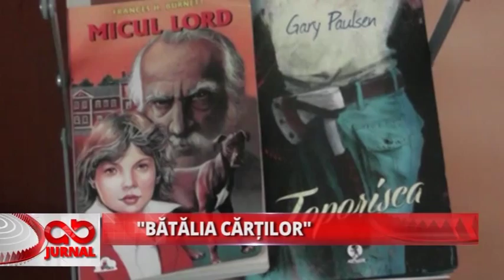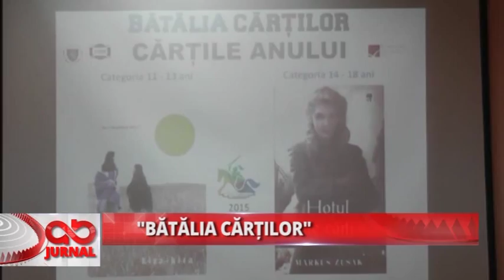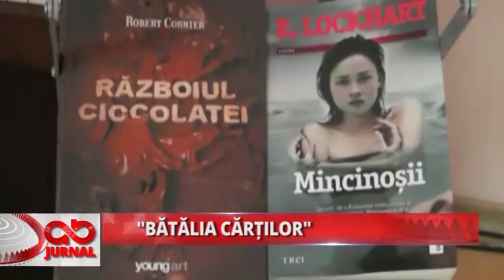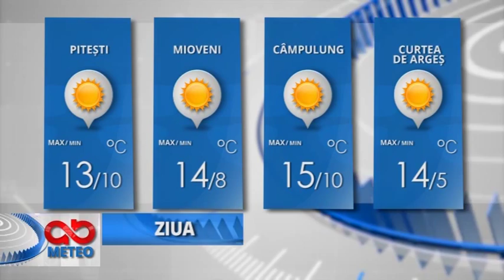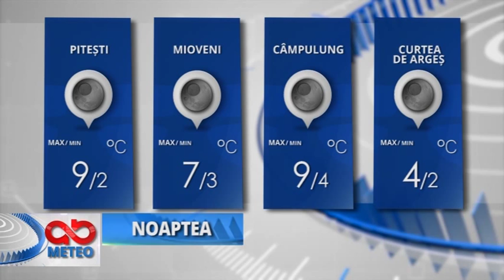Jurnalul Absolut TV - 04.11.2015